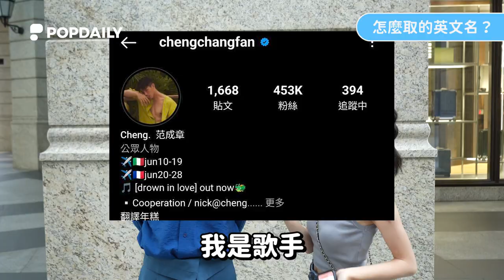英文名字原來這麼重要？！OTIS聽起來超帥、Tina聽起來很機車？！｜PopDaily 波波黛莉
Cindy、Tina、Alex...
英文名百百種..
有些是一叫會有十個人回頭的菜市場名
有些是一聽到這個名字
就覺得 哇！一定很難相處
原來英文名字也會有刻板印象😎

本集居然還有歌手跟美食部落客？！
你的英文名字是怎麼來的呢？
\歡迎留言跟我們分享 ‎･ ͜ʖ ･/

0:14 英文名字由來
0:27 很配合的9令💃
1:05 （只吃過義大利麵..在線求翻譯）
1:15 很漂亮的英文名？
1:47 聽起來很帥的英文名？
2:10 很時尚的英文名？
2:34 9令偷偷稱讚自己
2:41 最難相處的英文名？
3:04 幕後花絮!歌手獻唱🎤

感謝
波波街地趣｜波波匿名聊｜
PopDaily 波波黛莉的異想世界